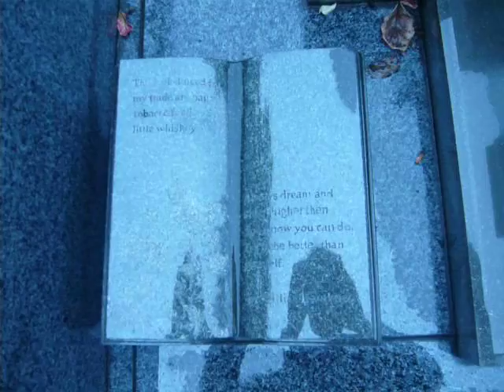Japan: Magechisan Kenshō-in temple in Kumagaya City, Saitama Prefecture 2014-10-13(Mon)1444hrs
- The present writer visits the grave of his former boss, a Japanese professor of American literature who passed away before dawn on Thursday 14th October 2004. The grave is in the graveyard of a Zen (Sōtōshū) temple by the name of Magechisan (pronounced like "Ma-ghe-tchi-san"; literally "Ten thousand times luck mount") Kenshō-in (lit. "Seeing the human nature courtyard") of the Mahāyāna (Great Vehicle) Buddhist denomination in Kumagaya City, Saitama Prefecture, some 60 kilometres (approx. 37 miles) north of Tokyo. The footage also shows the epitaph on the little stone shaped like an open book on the left inscribed with two quotes from William Faulkner (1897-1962): “The tools I need for my trade are paper, tobacco, food, and a little whisky.” (an abridged version of “My own experience has been that the tools I need for my trade are paper, tobacco, food, and a little whisky.” and “Always dream and shoot higher than you know you can do. Try to be better than yourself.” (an abridged version of “Always dream and shoot higher than you know you can do. Do not bother just to be better than your contemporaries or predecessors. Try to be better than yourself.”).
　埼玉縣熊谷市に在る大乘(マハーヤーナ)佛敎曹洞宗の禪寺、萬吉山(まげちさん)見性院(けんせういん)の墓地にて嘗ての上司で亞米利加文學敎授だつた叡譽治德居士（平成十六年十月十四日(木)未明歿）の墓を詣でる。墓石の手前左手に在る見開き洋書型の墓碑銘には米作家フォークナー（明治卅年生、昭和卅七年歿）からの英語原文による引用文が彫られてゐる。曰く「我が商賣に必要な道具は紙と煙草と食料と少しのウヰスキーだ。」（「自分自身の經験では我が商賣に必要な道具は紙と煙草と食料と少しのウヰスキーだ。」を短くした引用）と「常に夢を見て自分が出來ると知つてゐる處より上を目指せ。自分自身を良くしやうとせよ。」（「常に夢を見て自分が出來ると知つてゐる處より上を目指せ。自分の同時代人や先人たちより良くならうなどと心を砕くな。自分自身を良くしやうとせよ。」を短くした引用）と在る。